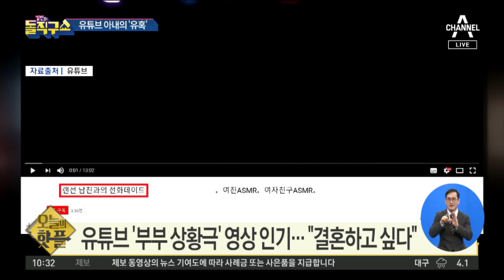[핫플]유튜브 아내의 ‘유혹’…결혼 못 하는 청춘의 애환 | 김진의 돌직구 쇼 402 회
조선 ＂팔베게 좀 해줄래요?＂ 유튜브 아내가 속삭였다
유튜브 '부부 상황극' 영상 인기… ＂결혼하고 싶다＂
＂여건만 된다면＂… '랜선 배우자'로 위로 받는 청춘들

2020년 1월 6일 정식 문을 연 돌직구쇼 독립채널에는 주제별 핫클립과 풀영상 다시보기 등 골라 보기 좋은 형태의 다양한 콘텐츠를 제공합니다. ‘채널A 김진의 돌직구쇼’ ☞구독☜ 부탁해요♥